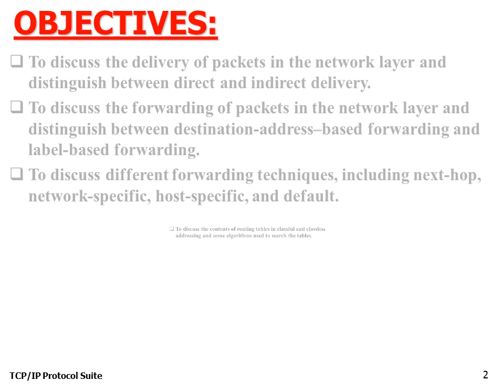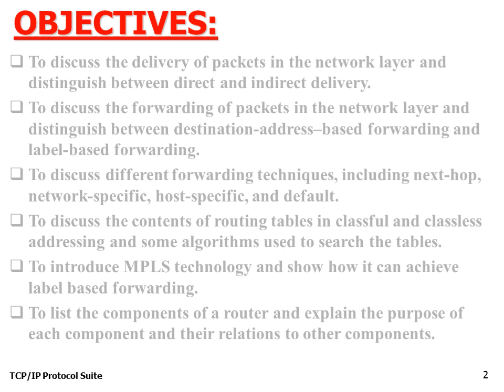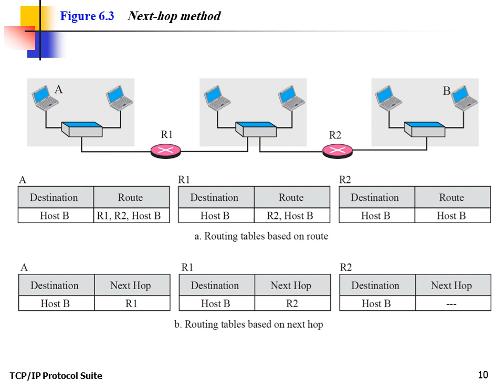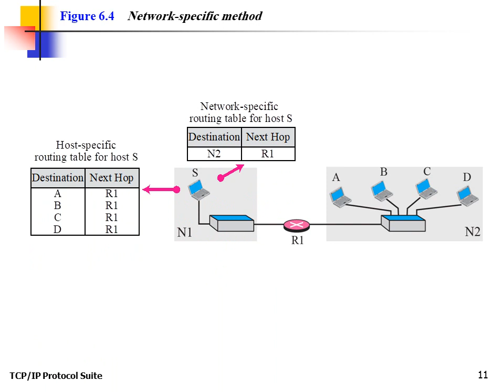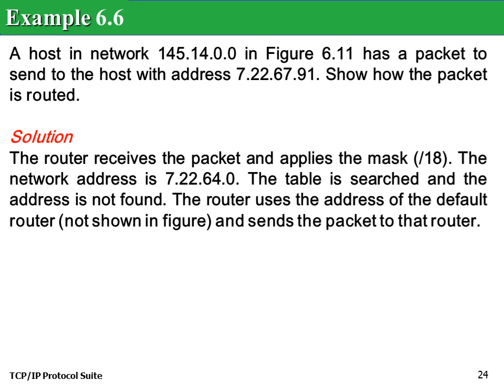DR. Abeir Tawkol -Advanced Networks E1524